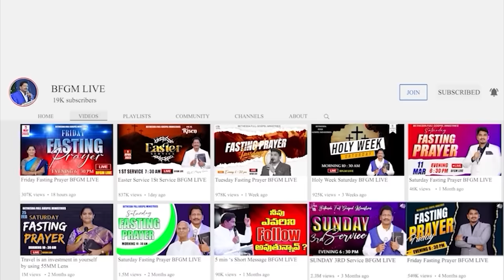Today's promise 17.10.2023 | BFGM LIVE